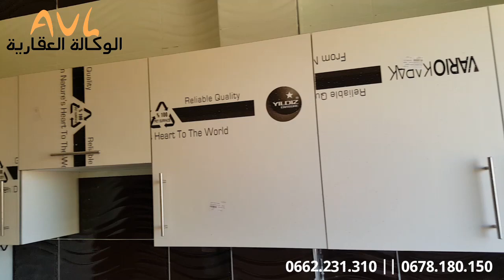شقق الموقع بصح معتبر ومطبخ عصري des appartements que vous cherchez a Meknès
Description
Superficie : 100 m  construit 90m titre
Etage   :  1 eme. 3 eme
Adresse    : Quartier Ryade Zitoun Meknès
Salon         :  1.                   Sejour :  1
Cuisine      :  1.                   Salle de Bain : 1
Chambres :  3.                   Balcon : 0
Prix            :   500 000 dh negociable

Montage video © : AVL IMMO SERVICE